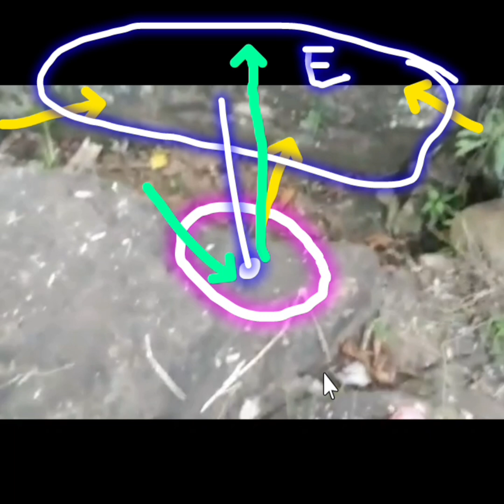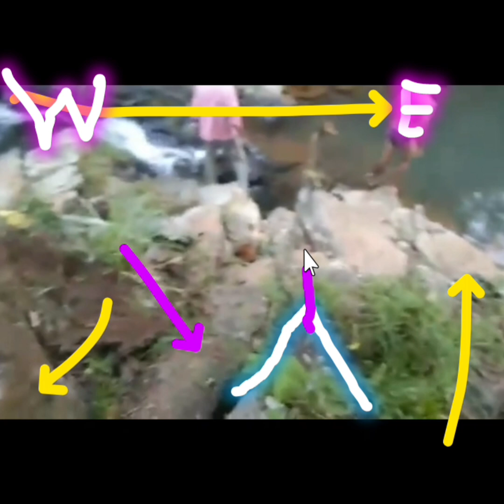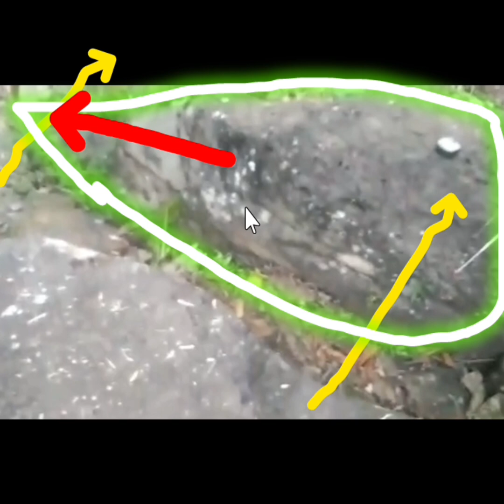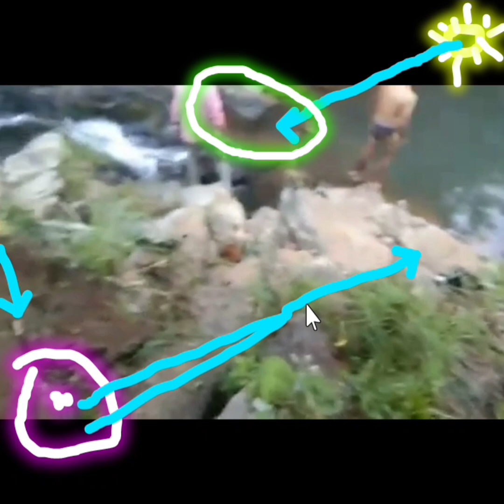Squeeze type deposit 9 o'clock assessment #388